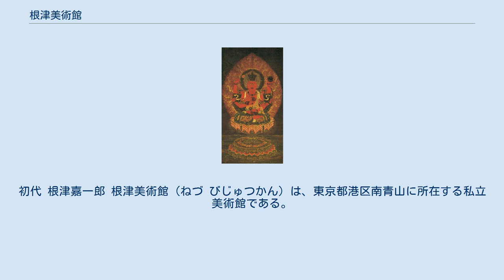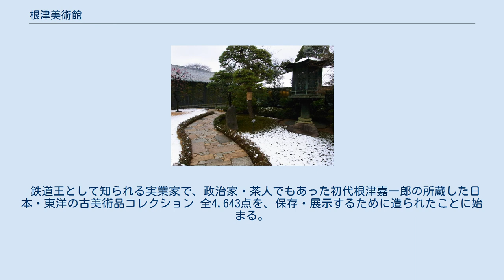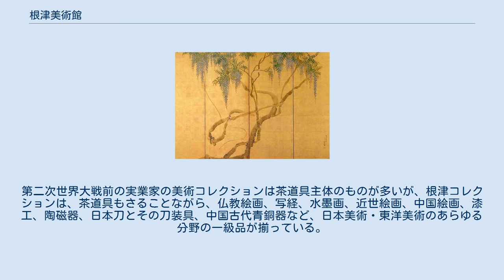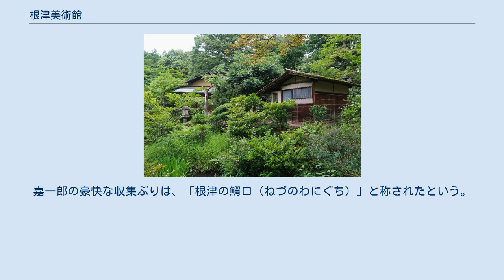根津美術館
初代 根津嘉一郎 根津美術館（ねづ びじゅつかん）は、東京都港区南青山に所在する私立美術館である。
現在の英称は Nezu Museum、以前は Nezu Institute of Fine Arts であった。
 1941年（昭和16年）11月、東武財閥の創設者で、現在の武蔵大学・武蔵高等学校・武蔵中学校の創立者である初代根津嘉一郎の古美術コレクションを引き継いだ財団法人根津美術館が邸宅を改装して開館した。
藤井斉成会有鄰館、大倉集古館、白鶴美術館、大原美術館などと共に、第二次世界大戦以前からの歴史をもつ、日本では数少ない美術館のひとつである。
 鉄道王として知られる実業家で、政治家・茶人でもあった初代根津嘉一郎の所蔵した日本・東洋の古美術品コレクション 全4,643点を、保存・展示するために造られたことに始まる。
その後、収蔵品は増え、2009年（平成21年）時点で 6,874件、2016年（平成28年）3月末の時点で 7,420件（国宝 7件、重要文化財 87件、重要美術品 94件を含む）を数える。
 江戸時代、現在の根津美術館がある敷地には、江戸定府を務めた河内国丹南藩藩主・高木家（美濃衆の一家）の江戸下屋敷があったが、江戸幕府が滅びた後、高木家は明治2年（1869年/1870年）に定府の任の免除を朝廷に願い出るべく京都に赴き、これを認められ、二度と東京に戻ることがなかったため、主に打ち捨てられた江戸下屋敷はすっかり荒れ果ててしまうこととなった。
初代根津嘉一郎は、故郷から東京へ本拠を移したちょうど10年後の1906年（明治39年）になってこれを取得し、ただちに邸宅の建設を始めると共に数年がかりでの造園にも着手した。
初代の没後、家督を継いだ2代目がこの邸宅を美術館に改装するが、その際、母屋を本館とした。
詳しい経緯については「施設」節を参照のこと。
 収集品は主に日本・東洋の古美術で、その高い質と幅の広さに特色がある。
第二次世界大戦前の実業家の美術コレクションは茶道具主体のものが多いが、根津コレクションは、茶道具もさることながら、仏教絵画、写経、水墨画、近世絵画、中国絵画、漆工、陶磁器、日本刀とその刀装具、中国古代青銅器など、日本美術・東洋美術のあらゆる分野の一級品が揃っている。
刀装具においては光村利藻が収集した光村コレクション3000点のうち約1200点を収蔵している。
嘉一郎の豪快な収集ぶりは、「根津の鰐口（ねづのわにぐち）」と称されたという。
 2006年（平成18年）5月8日から改築工事のために休館していたが、建築家・隈研吾の設計による新展示棟が竣工し、2009年（平成21年）10月7日に新装開館した。
新しいロゴタイプは、ドイツのデザイン会社ペーター・シュミット・グループが手掛けた。
 本館 1階ホールの展示 正面左端は中国・北斉の如来立像（6世紀）、右手前はガンダーラの弥勒菩薩立像（3世紀）。
2010年撮影。
 Nezu Cafe 庭園（茶室は弘仁亭）（2018年5月撮影） 尾形光琳　燕子花図屏風 左隻　　　　　　　　　　　　　　　　　　　　　　　　　　　右隻 那智滝図 （中国考古）